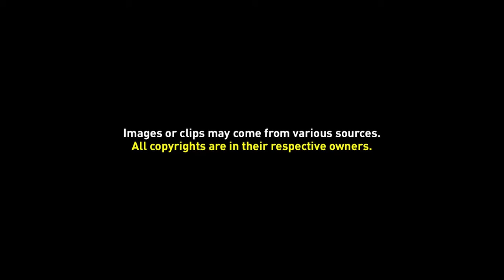Free Background Video 024